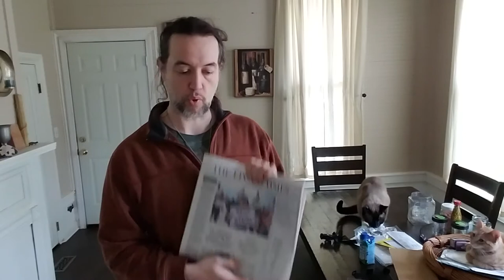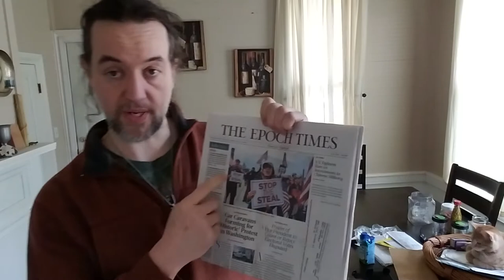Lightwolf Speaks - E0013 - Read Epoch Times newspaper for God's Truth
Much of what you are exposed to daily if you baptize yourself if mainstream media is lies. Epoch Times is one of the few outlets that is battling for you to get the truth out. Check it out and see what you might learn.

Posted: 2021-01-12